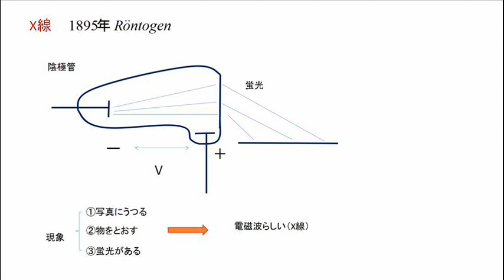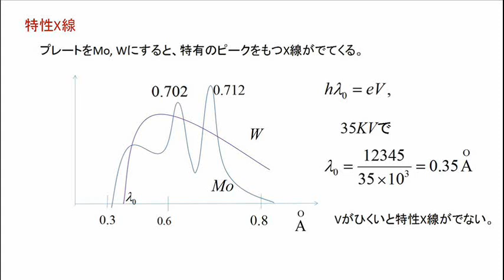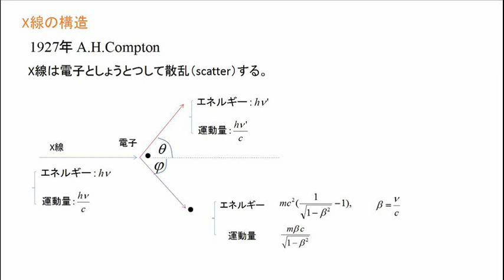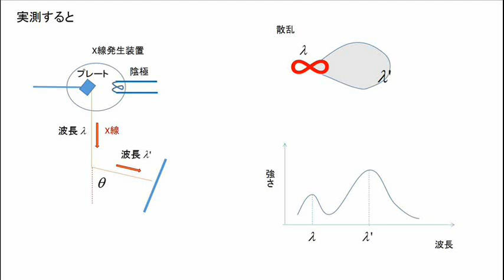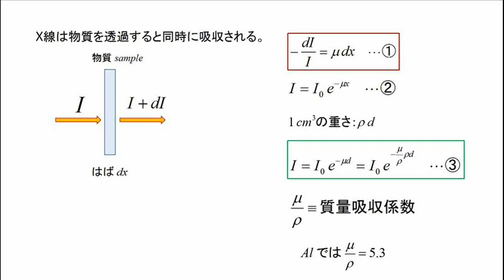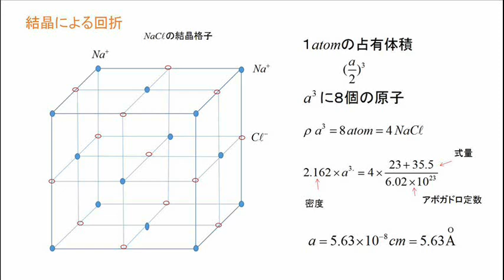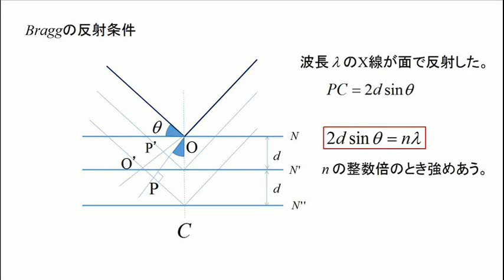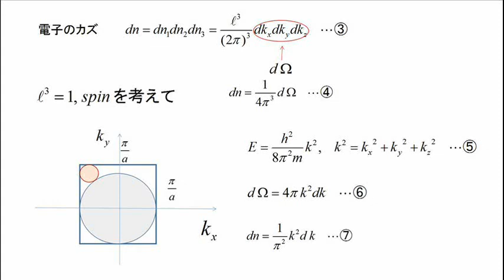Ｘ線と固体の構造Ⅱ 8m11s○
固体の性質をしらべてみよう。